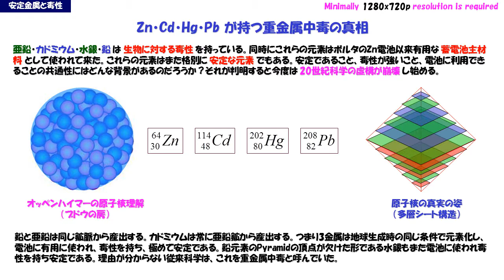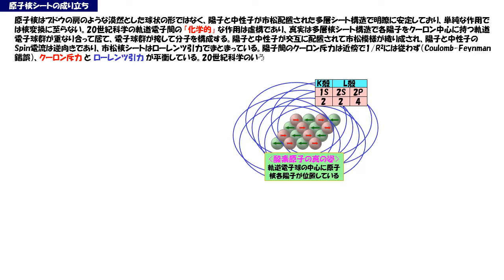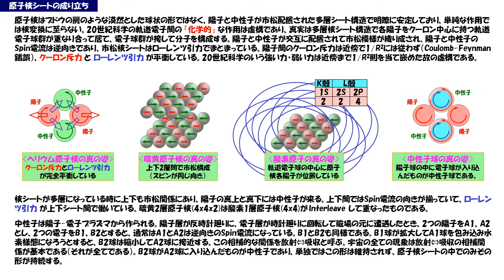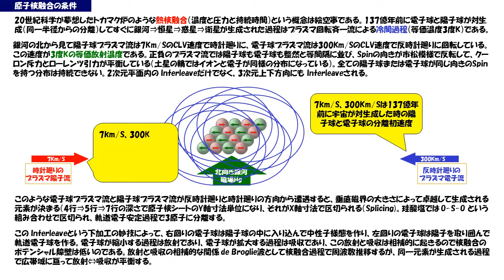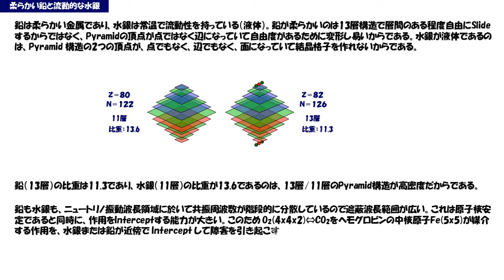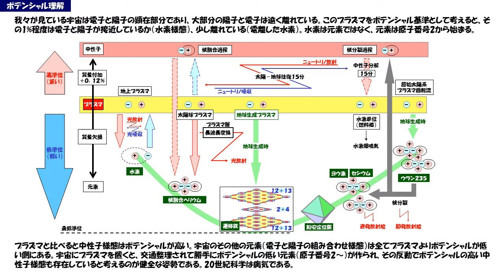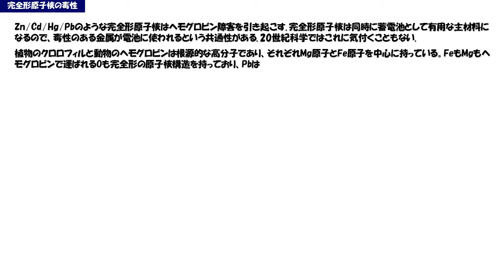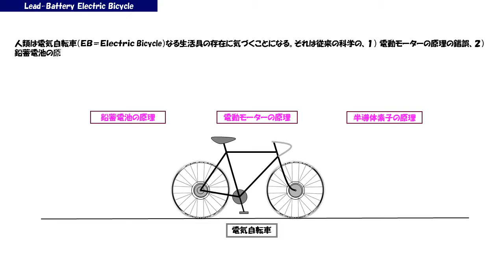NHKコズミックフロント：Zn/Cd/Hg/PbCdの原子核構造は何故毒性・電池応用を可能に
鉛・水銀・亜鉛・カドミウムは重金属中毒をもたらし、電池材料であり、飛びぬけて安定な原子核構造を持っている。この必然的な原子核の仕組みが初めて解明された。持続可能な社会は20世紀科学の根本的な見直し無しでは実現しない。しかし人間由来の大量絶滅が北極海氷の喪失により2037年に始まろうとしている。地球生物はこの危機を乗り越えられるか？産業革命をご破算にして、より快適で究極の利便性を持つ社会がその向こうにある。